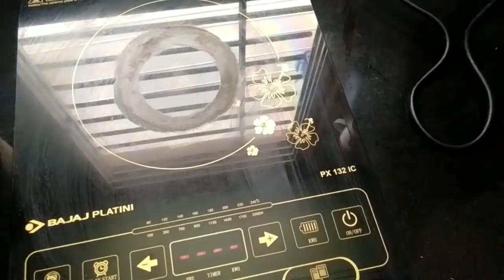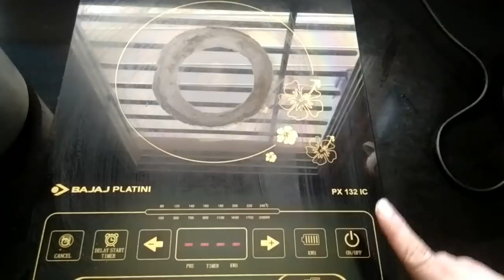किचन की कुछ ज़रूरी कमाल के टिप्स आपके काम आएंगी|Useful Kitchen Tips in Hindi|8 Kitchen Tips & Tricks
Doston aaj is video me hum aapke sath kitchen k new tips and tricks share kr rahe hai jisse aap apne kitchen ko clean and organized kr sakte hai. Aapke utensils bhi clean rahenge kharab nhi honge. How to use induction. Cooker kaise use krna chahiye, Gass stove ko kaise clean करे, induction ko kaise use kare, jale hua tava kaise saaf kare wo bhi bina ghise. लोहे के बर्तन को कैसे साफ करे, गैस स्टोव को घर में कैसे साफ करे. KITCHEN CLEANING ROUTINE, INDIAN KITCHEN ORGANIZATION. I hope ki aapko is video se kuch help zaroor milegi. Thank you!